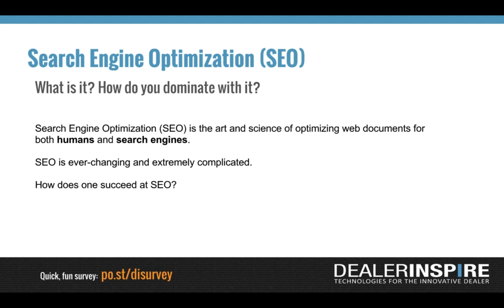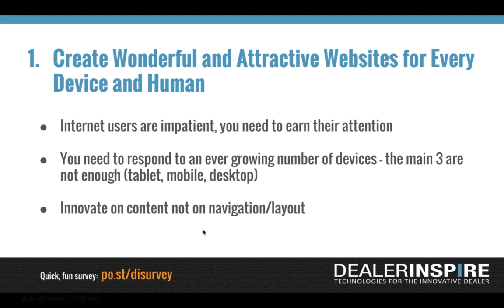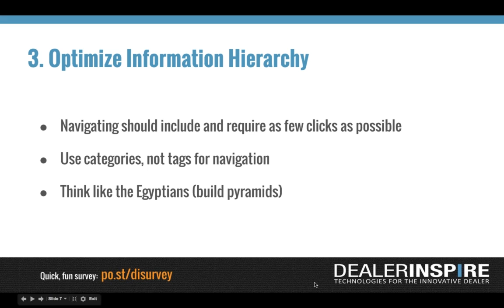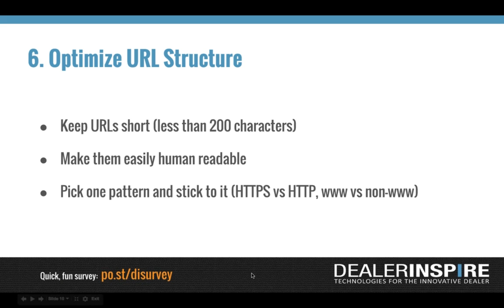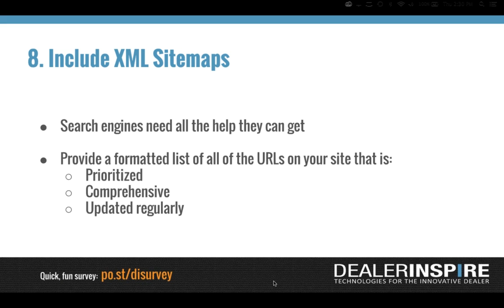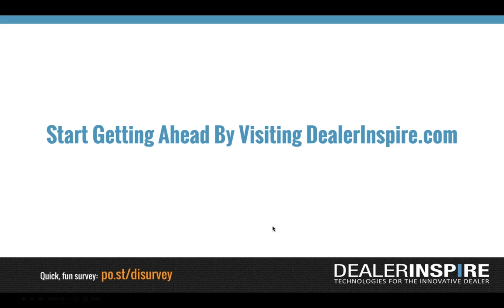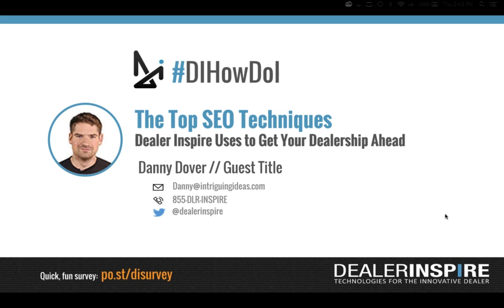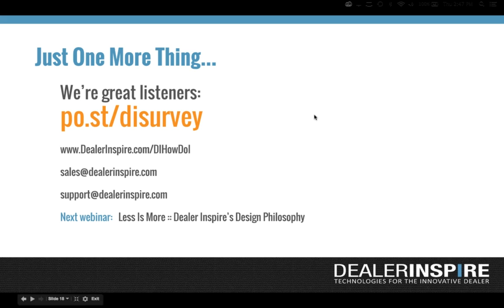Top SEO Techniques Dealer Inspire Uses To Put Your Dealership Ahead with Danny Dover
SEO is the single most powerful free channel for driving traffic online. TED Talk presenter and best-selling author, Danny Dover, will cover what Dealer Inspire can do for you in order to maximize the amount of cars you can sell with organic marketing. His tenure as the Lead SEO at Moz included writing for SEOmoz's blog, which was voted as one of the world's best web marketing blogs read by over 80,000 people daily and consistently so it’s fair to say he knows what he’s talking about. You really don't miss it! For more webinars or to sign up for an upcoming one, head today!